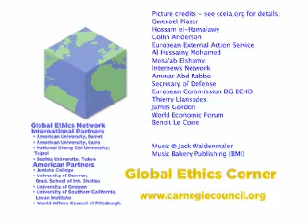Is the Arab Spring Over?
The hope that existed at the beginning Arab Spring has been marred by violence and conflict in Syria, Libya, Egypt, and elsewhere. Have we entered the Arab Winter? If so, how long will this phase last?

February 4, 2013. For video, audio, and text, please go